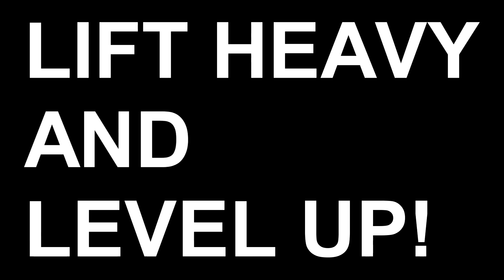Fortnite: Guam Trios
I finally played some squad games with my friends from Guam!